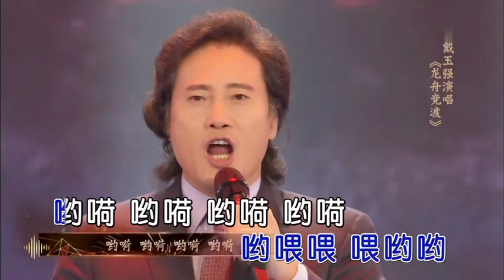戴玉强 龙舟竞渡劳动号子ktv伴奏 歌词字幕